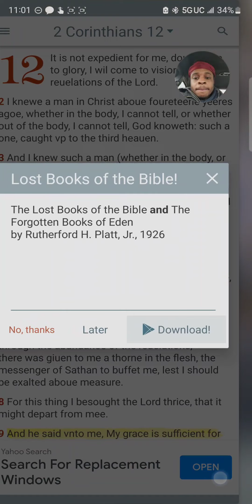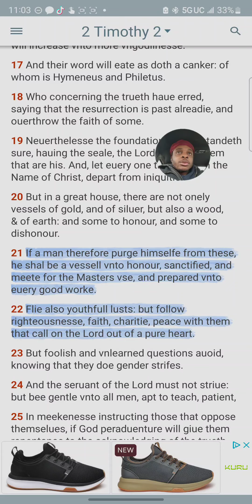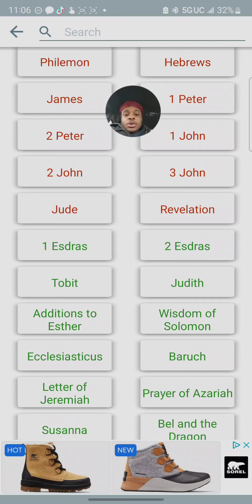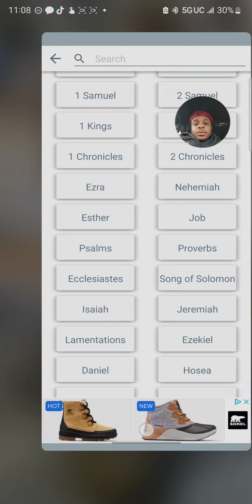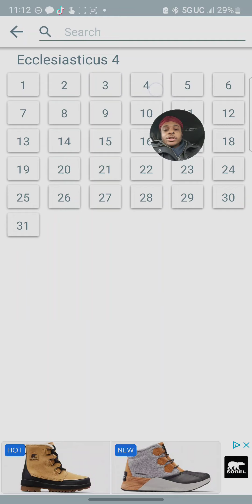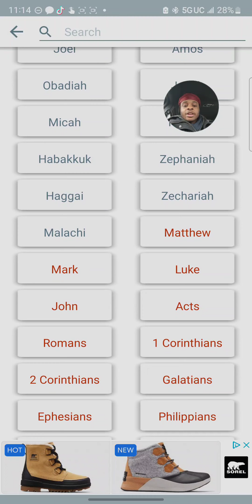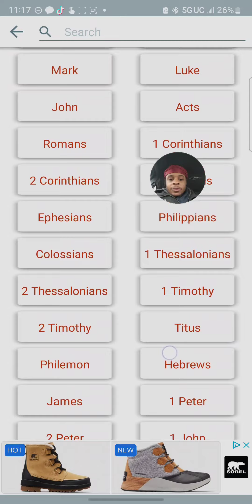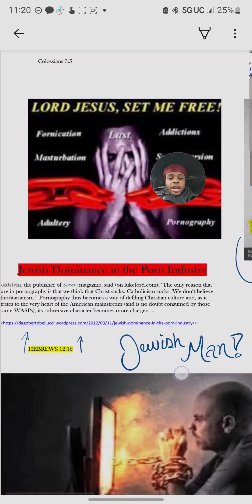Why Are You addicted To Pornography ?!